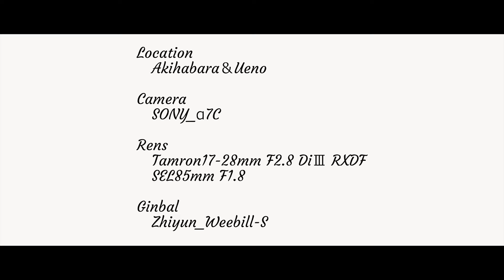SONY_α7C_CINEMATIC Vlog#7 IN_TOKYO.JAPAN『秋葉原＆上野〜AKIHABARA and UENO〜』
■model
安堂瑠一(Ruichi Andou)

■Equipment
Camera:α7C
Ginbal:ZHIYUN Weebill S
Lenses:TAMURON 17-28mm Di Ⅲ RXDF
              SONY SEL85F18
Eidt:Adobe Premiere Pro